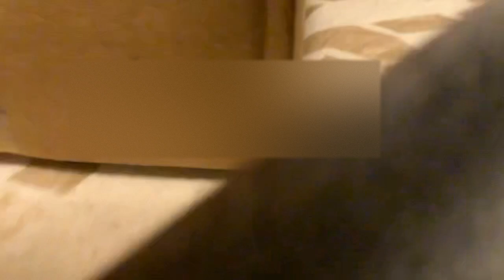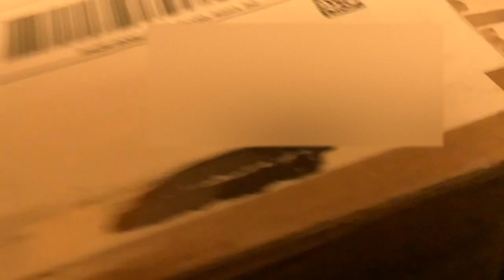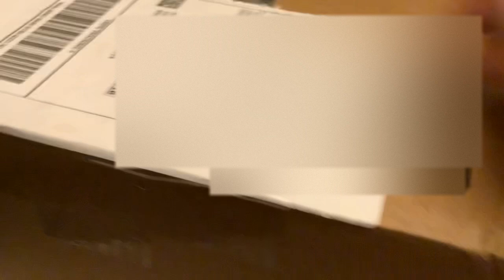Opening My Crane 125 Steam Whistle Unboxing Thursday February 1st 2024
Enjoy this video sorry about the interruptions in the background currently being blurred sorry I couldn’t show the video on the day I opened it next time I open some big mail I’ll have to tape up the box before opening it on video and next video sometime March maybe March 19th first or last